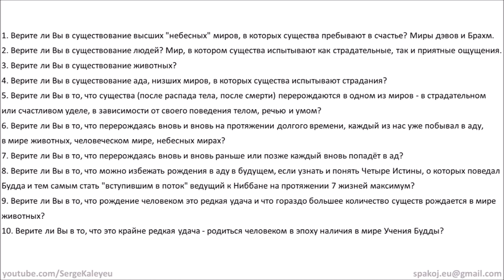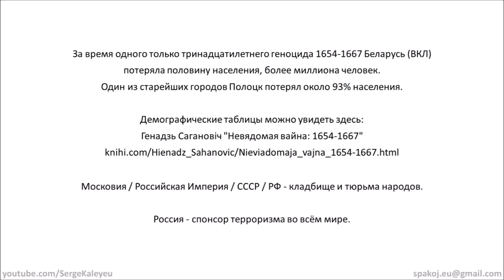Почему я избегаю людей. Нет никакого "буддизма". Есть Дхамма (оригинальное Учение Будды) и есть ложь